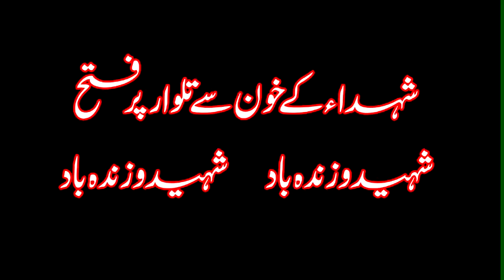Shaheedo Zindabad_Quetta Blast